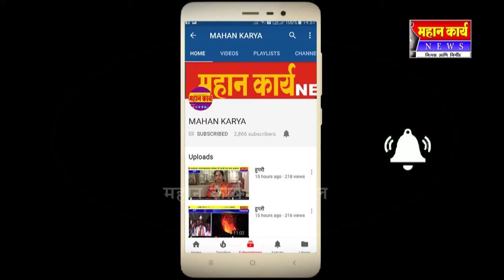शिरोळच्या इनरव्हील क्लबने साजरा केला वाचन प्रेरणा दिन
शिरोळच्या इनरव्हील क्लबने साजरा केला वाचन प्रेरणा दिन ; विद्यार्थींनींसाठी घेतीली कागद कामाची कार्यशाळा